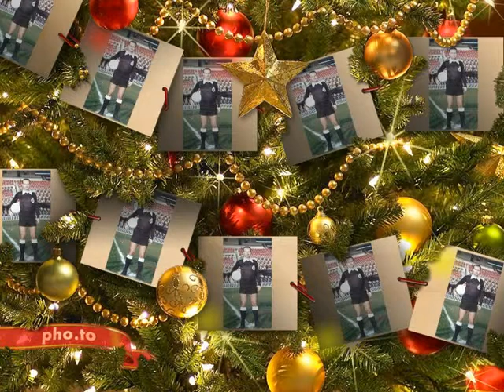Navidad con Francisco Ordoñez Cuenca